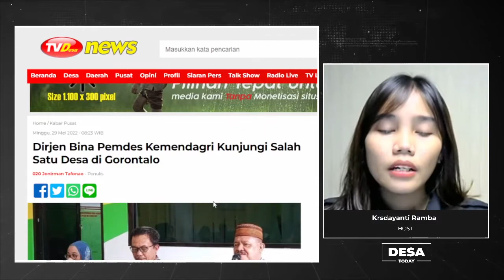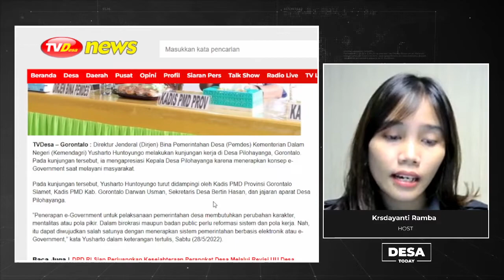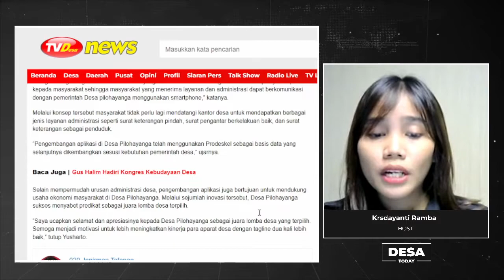Dirjen Bina Pemdes Kemendagri Kunjungi Salah Satu Desa di Gorontalo